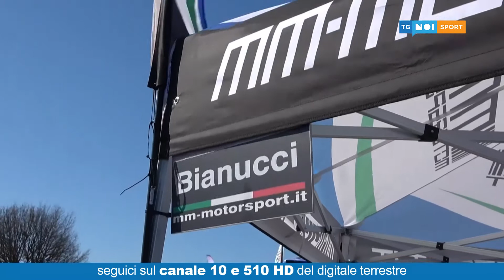Tg Noi Sport | 03/03/2021